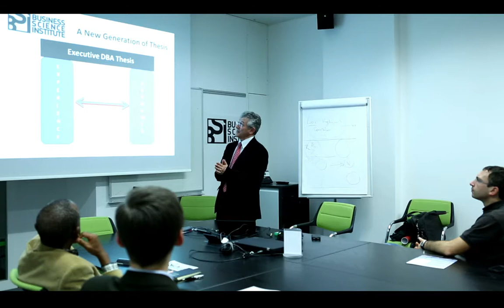Presentation Executive DBA - Pr. M. Kalika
Sommaire de la présentation de l'Executive DBA par le Professeur Michel Kalika :
0:00 Introduction
1:02 Scientific Council & Scientific Advisor
1:47 Vision, Mission, Values
4:20 An Executive DBA, Why?
5:55 Who is concerned?
6:30 Executive DBA : Motivation/Contribution
8:04 Characteristics of the Executive DBA
9:32 The International Scientific Council
10:13 Organization of the Program
12:37 Your Pedagogical Kit
14:06 The Thesis
18:07 The Fees
19:12 Application Process
20:08 Agenda